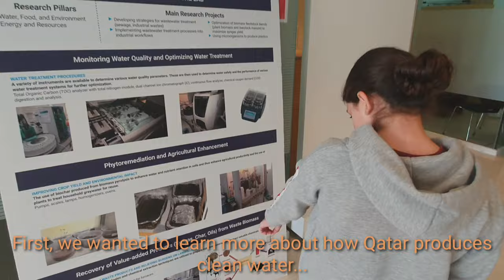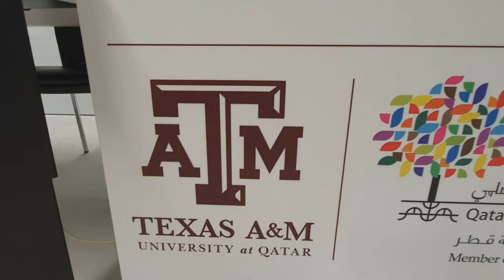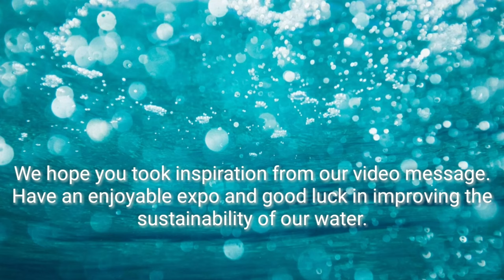Young Innovators Team at Compass International School Doha, Madinat Khalifa Campus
We are delighted to announce that the Compass Young Innovators Team from Madinat Khalifa were judged number 1 in their age category out of over 300 teams that entered the Qatar Environment & Energy Research Institute (QEERI) Young Innovators Award this year.

Here is a video about their winning project.

Their goal remained consistent throughout their project - to learn, to work together, to have fun, and to share their new insight into UNICEF's Global Goals for Sustainable Development Goal 6: Clean Water and Sanitation, and it's sustainability in Qatar.

A huge congratulations to Abdulla, Ahmed, Daniel, Elena, Hashem, Mariyah and Youssef who all showed our ‘Be Ambitious’ philosophy throughout the project. Many thanks to their parents and Mr. McArtney for their dedication to helping the students.

Check out their trophy in the foyer at Madinat Khalifa!